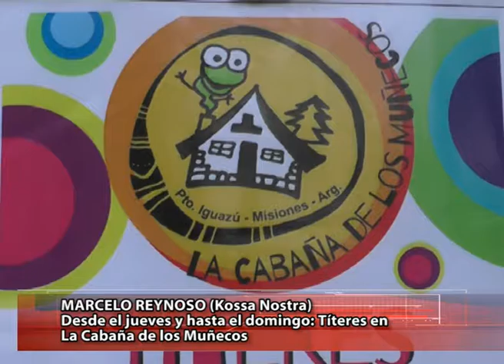MARCELO REYNOSO (Kossa Nostra).